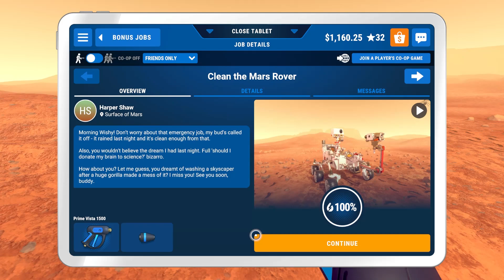POWERWASH PODCAST 1 - IM BACK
The king has returned...to powerwash some stuff.